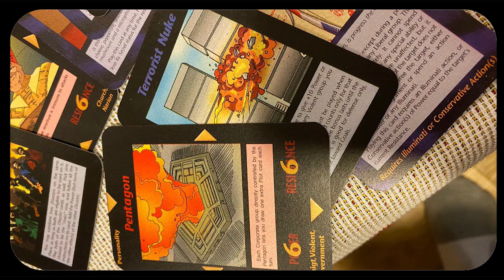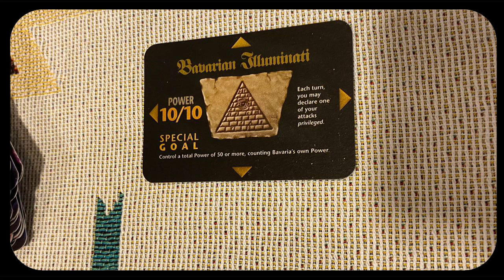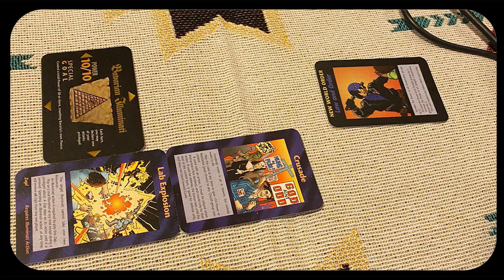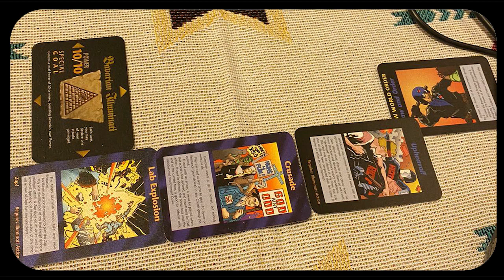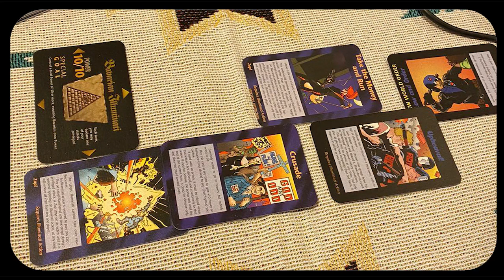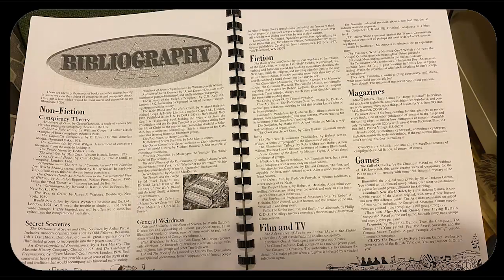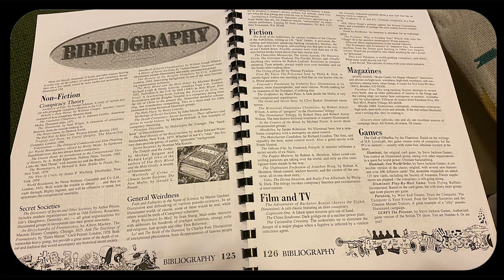《奇論怪》ep08 - 光明會咭祕談（嘉賓：Gary）1/3 光明遊戲攻略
主持：阿標、Wells
嘉賓：Gary（無奇不有主持）

內容：

今集請來友台節目《無奇不有》主持Gary，討論光明會咭祕談。

熟知神祕學的朋友應該對光明會卡牌（illuminati card )不會陌生，此卡牌遊戲以扮演一個組織/角色，利用不同的瘋狂事件、陰謀（卡）去阻止對方，進而操控世界。

這款遊戲雖然推出年期已久，但仍然風靡世界，主要因為很多神祕學愛好者認為，這套卡牌的內容是兼具預言性，並會於現實一步步的實現，遊戲作者Steve Jackson亦是一個充滿議題的人物，外國有人追尋作者所著的設定集，發現內容涉及極多陰謀論的詳細歷史，至於是作者所創作的架空歷史，還是作者是知情人士別有目的？就不得而知了。